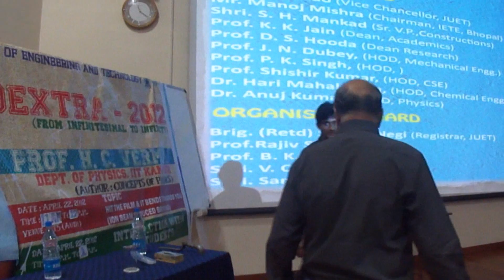Prof. H C Verma Lecture, JUET, DEXTRA 2012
The Production of this video was done when Dr. H C Verma came as a guest lecturer for DEXTRA 2012 held in JUET,Guna.

For all those who missed guest lecture by Dr. H C Verma & for those who attendeded guest lecture its new for you people too.